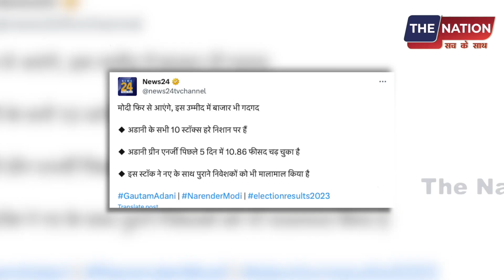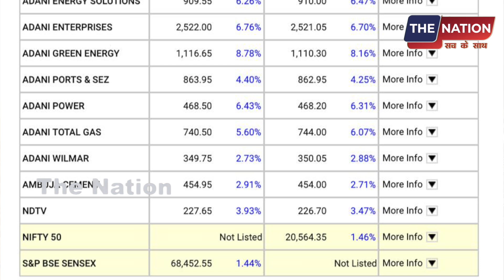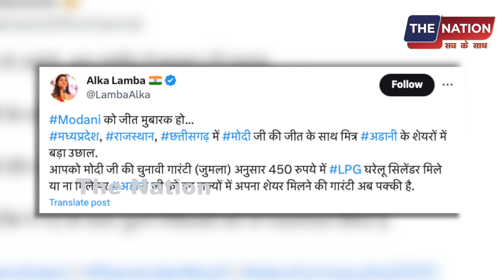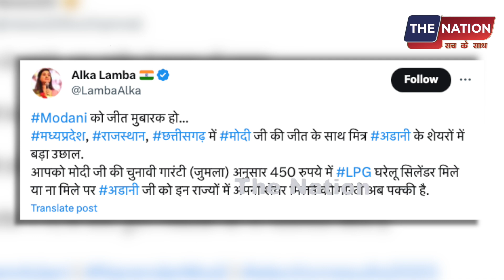चुनावों में जीत मिलते ही अडानी शेयर पहुंचे टॅाप पर ..